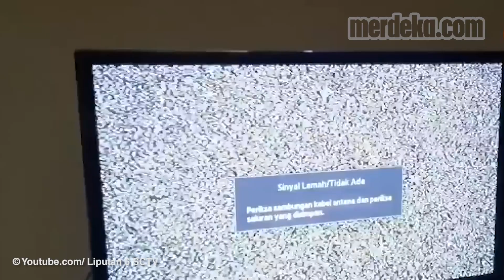TV Analog Dimatikan, Wong Cilik Teriak Tak Kebagian Set Top Box Gratis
MERDEKA.COM - Peralihan tv analog ke digital mulai berjalan sejak Rabu, 2 November 2022. Namun, sejumlah warga protes belum mempunyai set top box.

Salah satunya marsinah, dia menyesalkan pembagian perangkat STB yang diberikan pemerintah secara gratis belum merata.

Dia juga merasa keberatan jika harus membeli set top box secara pribadi. Marsinah mengaku harga set top box masih terlalu mahal bagi dirinya yang berprofesi sebagai pedagang kecil.